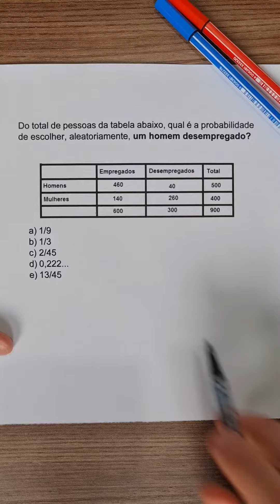Bora aprender probabilidade?